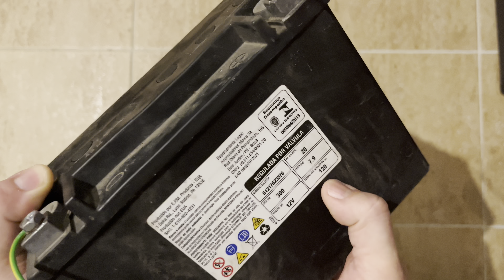VRLA oprava palubní baterie z BMW i3 part I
Pokus o opravu bezúdržbové baterie VRLA z BMW i3🤫